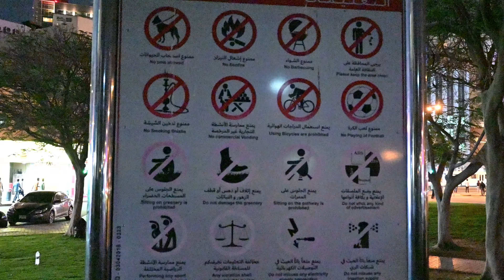AL Rigga PART 1 | DUBAI | WALKDOWN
Part of the old Deira district and home to the futuristic 1963 Deira Clocktower, Al Rigga's streets are filled with fashion stores, electronics shops and casual coffee and juice bars catering to office workers. In Naif Souk, long-established stalls sell clothes, leather goods and souvenirs. Stepping away from the bustle, the waterside walk along Baniyas Road has views of traditional Emirati boats plying Dubai Creek
here you will mix national but particular high number of Filipino nationals and this is one of best places in Dubai for short bites and great food. Example Marina shawarma , Inasal , Dennys, Happy lemon and many more .

Union is a rapid transit station on the Green and Red Lines of the Dubai Metro in Dubai. It is one of two transfer stations between lines, the other being BurJuman. Since it began service, over 16.224 million passengers have used Union station, making it the busiest station on the network.